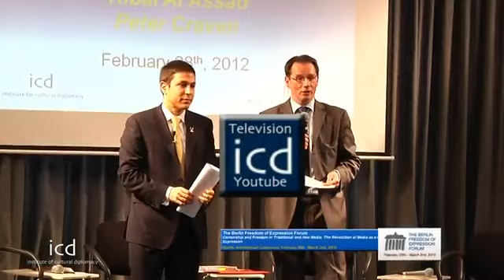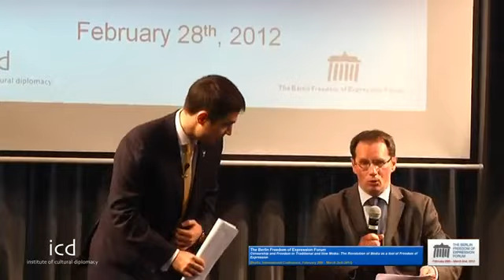Ribal Al Assad's Interview at the St Gallen Symposium, May 2012